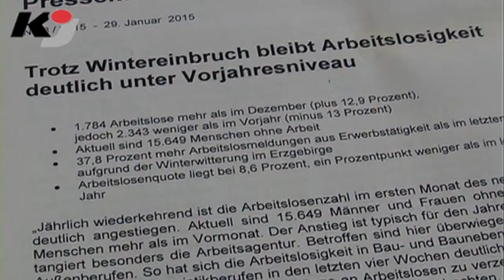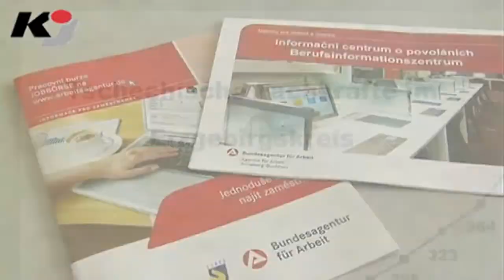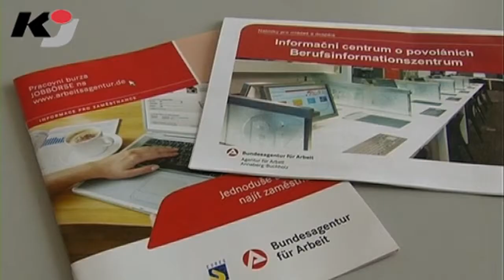Erzgebirge hat europäischen Arbeitsmarkt im Auge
ANNABERG-BUCHHOLZ: Die Arbeitslosigkeit im Erzgebirgskreis ist Ende Januar deutlich unter dem Vorjahresniveau geblieben. Das verkündete Agenturleiter, Jürgen Sieg, vor Pressevertretern. Aktuell sind im Erzgebirgskreis 15.649 Menschen ohne Arbeit. Die  Arbeitslosenquote liegt bei 8,6 Prozent.